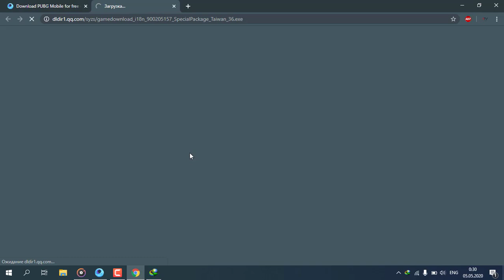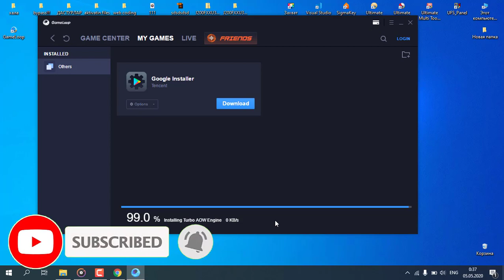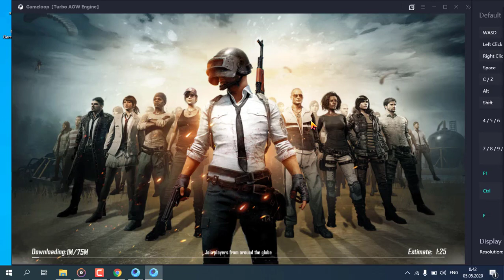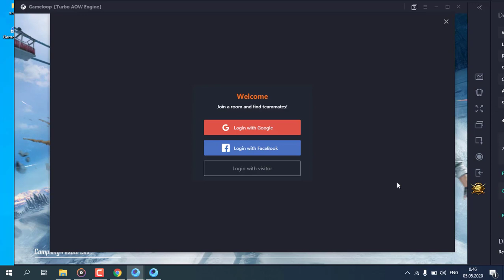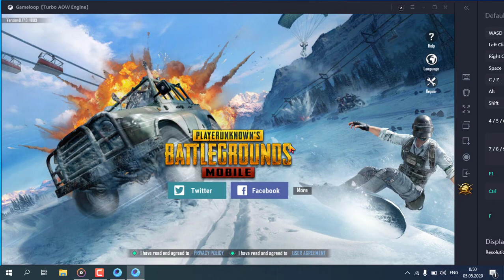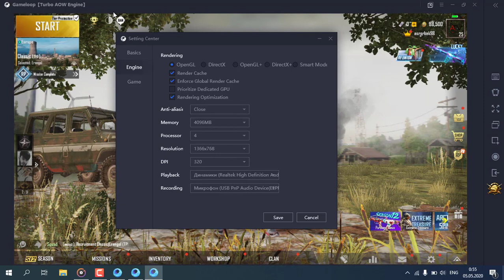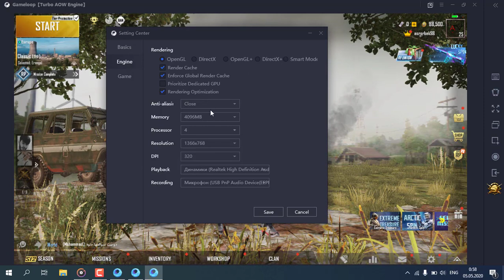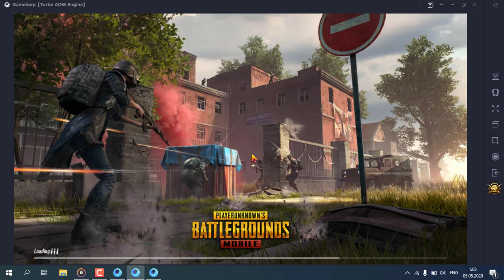🔥KOMPYUTERGA PUBG YUKLASH | КОМПЮТЕРГА PUBG ЮКЛАШ !!!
SALOM AZIZ DO'STLAR SIZLARGA USHBU VIDYO ROLIK ORQALI KOMPYUTERLARGA QANDAY QILIB OSONGINA PUBG YUKLASH, UNI O'RNATISHN VA SOZLASHNI KO'RSATAMAN. VIDYO AGAR SIZLARGA FOYDA KELTIRSA JUDA HAM HURSAND BO'LGAN BO'LAR EDIM. VIDYO HAQIDA SAVOL VA TAKLIFLARINGIZNI QOLDIRISHINGIZNI SO'RAB QOLAMAN E'TIBORINGIZ UCHUN KATTAKON RAHMAT AZIZLAR!

SONG: Dr Dre feat Snoop Dogg - Still DRE Album Version Edited

👍 VIDEO YOQQAN BO'LSA LAYK BOSING

📝 FIKRLARINGIZNI QOLDIRING

©️TEXNIKA OLAMI